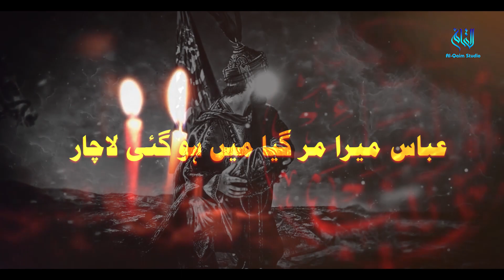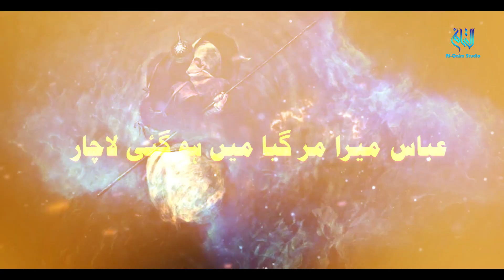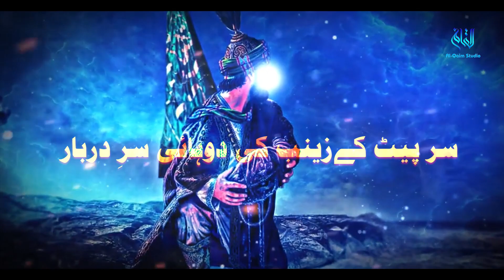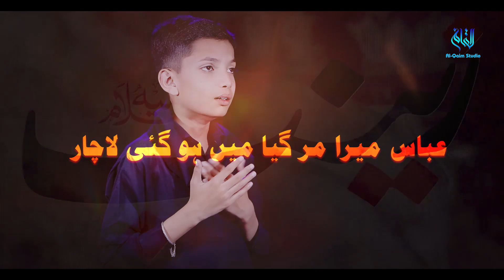new Nohay 2023 | Haye Haye Abbas as. | Kazim Abbas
Nohay 2023 | Haye Haye Abbas as. | Kazim Abbas

AUDIO & VIDEO : AL QAIM RECORDS,
CHORUS : JAVED RAZA & BROTHER'S
RECORDING/ MIXING BY : JAVED RAZA ZAIDI,

nohay 2023,
nohay 2023 new,
noha 2023,
nohay 2023 new all,
nohay 2023 ali jee,
nohay 2023 mir hasan mir,
nohay 2023 punjabi,
noha 2023 farhan ali waris,
nohay 2023 bibi fatima,
nohay 2023 all,
nohay 2023 ali hamza,
nohay 2023 ali akbar,
nohay 2023 ali,
nohay 2023 ayyam ali,
nohay 2023 audio,
new noha 2023 ali shanawar,
nohay 2023 raza abbas,
nohay 2023 imam ali,
all nohay 2023,
ali jee new nohay 2023,
ali hamza nohay 2023,
abid nasir noha 2023,
aslam iqbal nohay 2023,
ali shanawar nohay 2023,
ali safdar nohay 2023,
ali raza haideri nohay 2023,
asghar khan nohay 2023,
ali hamza new nohay 2023,
nohay 2023 bibi zainab,
noha 2023 balti,
noha 2023 bibi fatima,
nohay 2023 batiyan bujhai bazar,
noha 2023 bibi fatima tuz zahra,
noha 2023 baltistan,
noha best 2023,
new noha bibi fatima 2023,
noha 2023 lanat beshumar,
best nohay 2023,
baqir ali sheedi nohay 2023,
bakhtiar ali sheedi nohay 2023,
bibi fatima noha 2023,
bibi zehra noha 2023,
shahid baltistani nohay 2023,
fida ali baltistani nohay 2023,
amjad baltistani nohay 2023,
kazmi brother new nohay 2023,
nohay 2023 chakwal party,
noha car 2023,
chakwal party nohay 2023,
nohay 2023 download,
noha 2023 dj,
2023 de nohay,
daniyal noha 2023,
dhudial party nohay 2023,
dasta panjtan noha 2023,
ali deep nohay 2023,
ayam e ali nohay 2023,
ayyam e fatima noha 2023,
ayyam e ali noha 2023,
ayam e fatima noha 2023,
shahadat e mola ali noha 2023,
nohay 2023 farzi,
nadeem sarwar 2023 nohay all album,
farhan ali waris new noha 2023,
noha 2023 farhan,
noha 2023 farsi,
noha 2023 farhan ali,
farhan ali ke nohay 2023,
fatemah ladak nohay 2023,
farsi noha 2023,
syed farhan ali waris nohay 2023,
farhan ali waris 2023 nohay full album,
mohammad raza gopalpuri nohay 2023,
nohay 2023 hassan sadiq,
nohay 2023 hum ali waris azadar,
nohay zeeshan haider 2023,
new nohay 2023 mir hasan mir,
hd nohay 2023,
noha hazaragi 2023,
hassan sadiq nohay 2023,
haider sherazi nohay 2023,
habib rafiq nohay 2023,
hassan sadiq nohay 2023 live,
hadi zakir nohay 2023,
hassan sadiq ke 2023 ka noha,
hazrat ali shahadat nohay 2023,
mir hasan mir nohay 2023,
zeeshan haider nohay 2023,
irfan haider nohay 2023,
irfan nohay 2023,
indian nohay 2023,
new nohay 2023 imam musa kazim,
noha 2023 irani,
imran haider shamsi nohay 2023,
irfan haider nohay 2023 status,
irani noha 2023,
noha imam musa kazim 2023,
nohay 2023 qurban jafri,
qurban jafri new noha 2023,
nohay 18 jaith 2023,
nohay 2023 sakina jaan,
nohay ka jalsa 2023,
joan rizvi nohay 2023,
ali jee new nohay 2023 promo,
nohay 2023 ke,
nohay 2023 ka noha,
noha kargil 2023,
new nohay 2023 musa kazim,
kamal mehdi nohay 2023,
zeeshan haider ke nohay 2023,
nohay 2023 live,
noha 2023 latest,
noha lyrics 2023,
mesum abbas noha lyrics 2023,
latest nohay 2023,
nohay muntazir mehdi 2023,
noha 2023 mola ali,noha 2023 muharram,
nohay mominabad 2023,
muntazir mehdi nohay 2023,
multan party noha 2023,
mola ali nohay 2023,
mir hasan mir nohay 2023 status,
mir sajjad mir nohay 2023,
moula ali nohay 2023,
mahfooz sultanpuri nohay 2023,
maula ali ka noha 2023,
noha 2023 naya noha,
nohay 2023 nadeem sarwar,
noha 2023 nadeem,
new punjabi nohay 2023,
nashad shah nohay 2023,
nadeem sarwar audio nohay 2023,
new nohay 2023 hassan sadiq,
noha of 2023,
reaction on noha 2023,
nohay 2023 promo,
party nohay 2023,
pashto nohay 2023 zakir sadiq,
noha panjtan 2023,
noha 2023 pashto,
pakistani nohay 2023,
new nohay 2023 punjabi,
new nohay promo 2023,
pashto nohay 2023,
punjabi nohay 2023,
punjabi new nohay 2023,
qari party nohay 2023,
syed ada party nohay 2023,
nasir asghar party nohay 2023,
syed raza abbas zaidi nohay 2023,
syed raza abbas shah nohay 2023,
sharafat ali noha 2023,
sonu monu nohay 2023,
safdar kaleem nohay 2023,
sibtain haider nohay 2023,

Muharram 2023 Noha 2023 new Nohay 2023 new muharram 2023 date muharram 2023 date in india muharram 2023 in india muharram 2023 in pakistan muharram 2023 ka kab hai muharram 2023 kab hai
muharram 2023 mein kab hai
muharram kab hai 2023
muharram kab hai 2023 mein